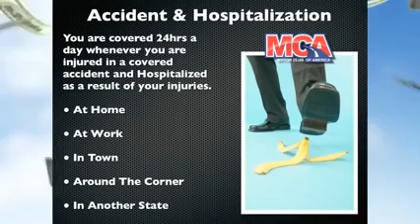MCA Benefits Presentation 2015